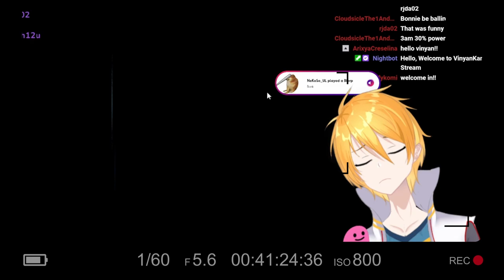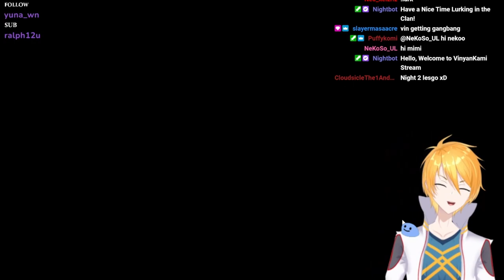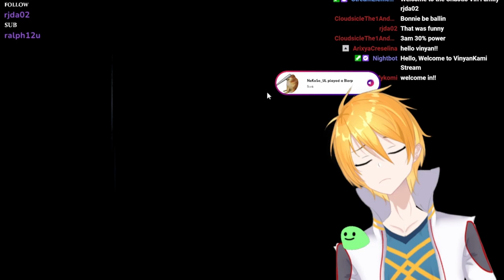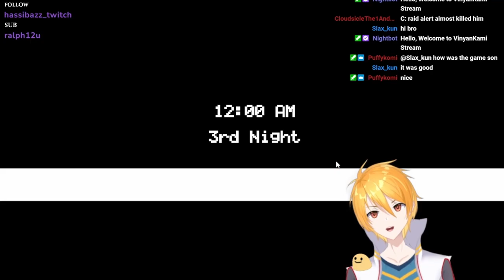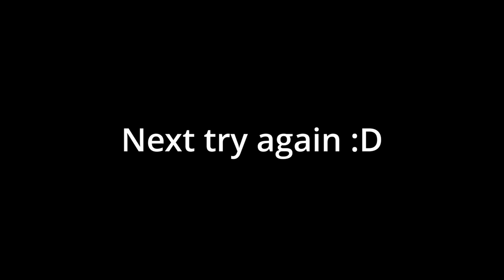I lost my Soul, bye!! | Halloween Special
I did not find great playing it but I hope you all enjoy it :D. do like and sub to support me :D. I hope you will enjoy the video and do drop by my streams if you want to see these content Live!

Socials
[Vinyan Discord]

If you are kind enough to have an Art of me which I
appreciate it a lot, you can put